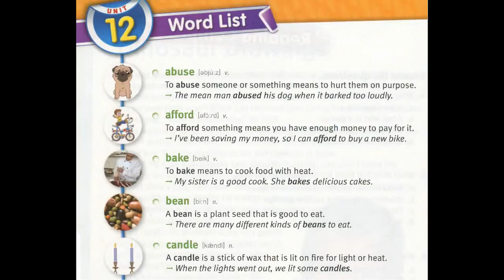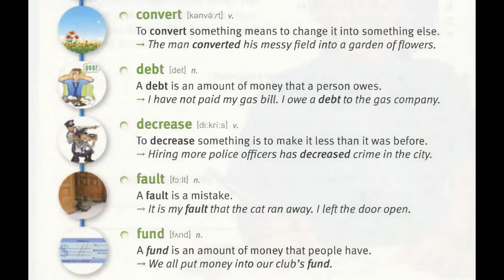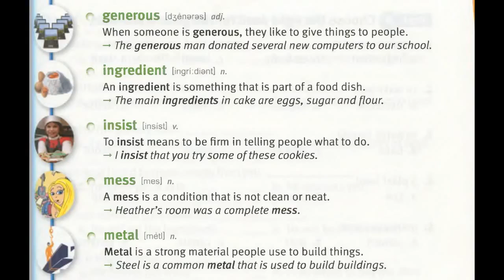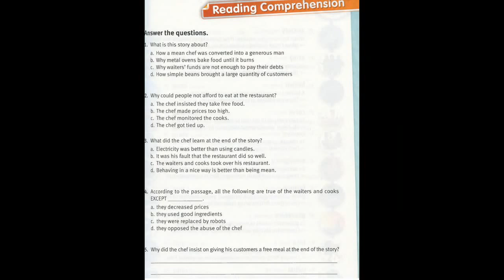Lesson 12 The Mean Chef